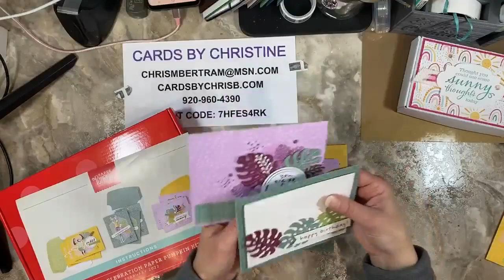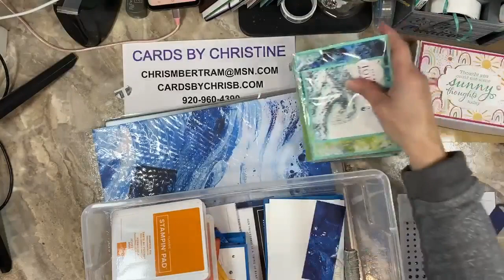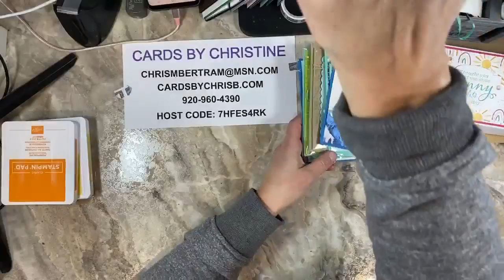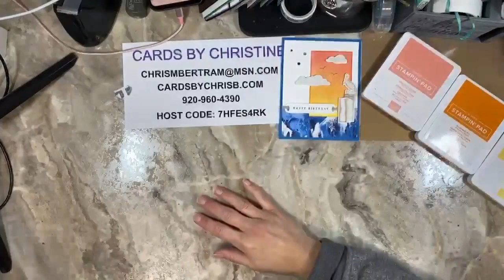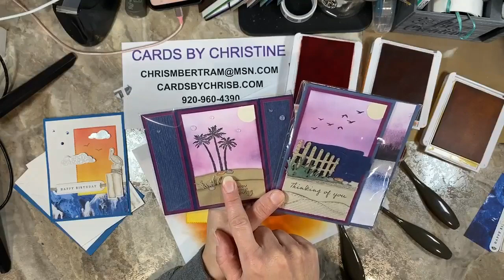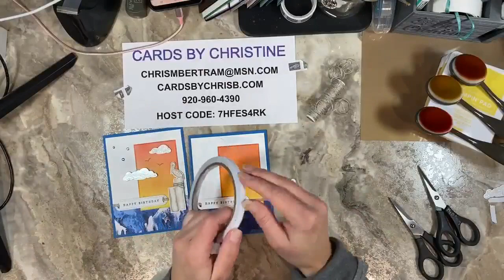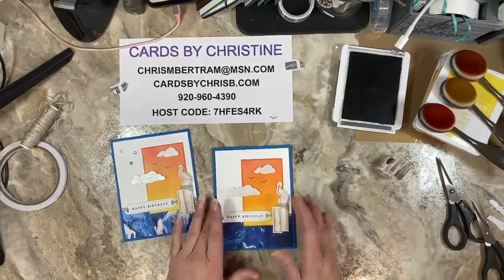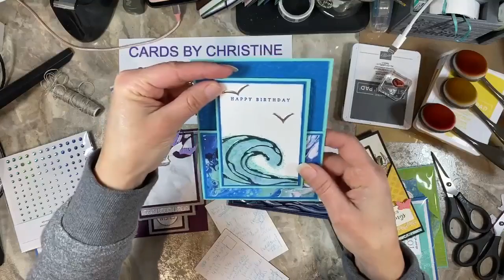Tip Tuesday with Cards by Christine Ink Blending with Brushes